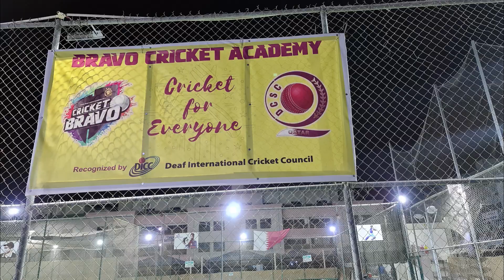Qatar's Deaf cricket team all set to become a reality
Deaf Cricket Sports Centre in Qatar kick off training sessions

Shameel, Nizar and Ansar are trend setters in Qatar.
They are the first deaf players in Qatar who have kick started their cricket training at the Deaf Cricket Sports Centre in Qatar.
All of them hail from India, Kannur district in the Southern Indian state of Kerala.
After their first session at the Bravo Cricket Academy training venue at Wukair in Qatar they have promised to bring more deaf cricket players to the academy and get better in the batting, bowling and fielding departments.
Officials of Deaf Cricket Sports Centre like its President Christopher Raja, who incidentally is the chief of the Bravo Cricket Academy, is confident that Qatar will be able to have its own deaf cricket team in the coming months and it will be able to take part in international tournaments and keep Qatar flag high all over the world.
“Kindness is a language which the deaf can hear and the blind can see,” so let us support Deaf Cricket.
You can follow Deaf Cricket Sports Centre in Qatar on twitter @DeafCricketSpo1